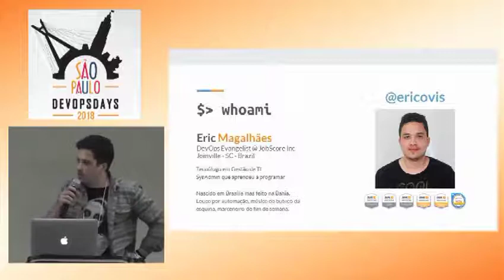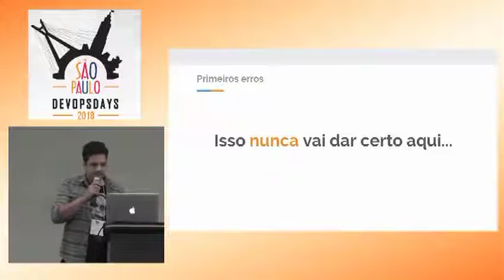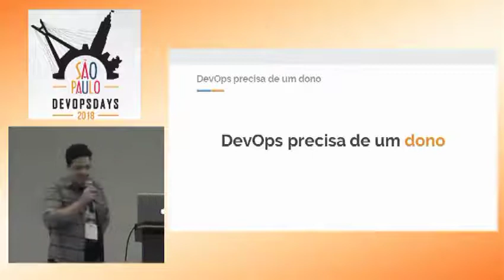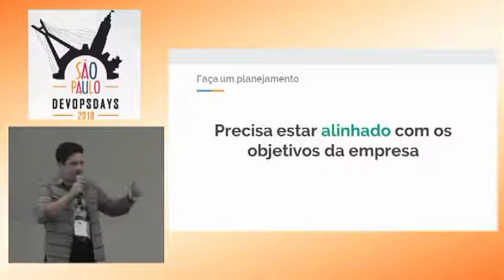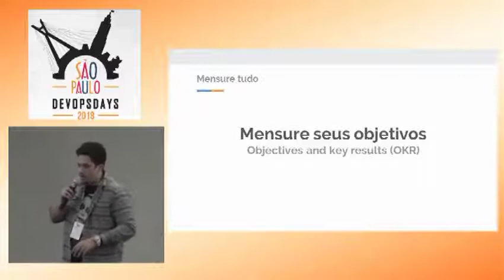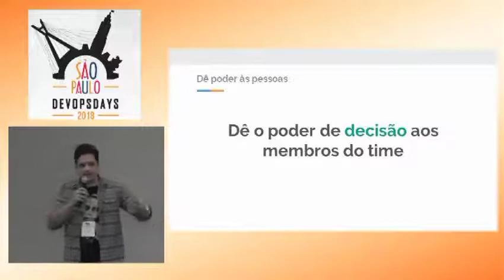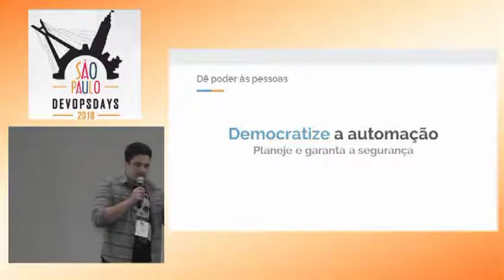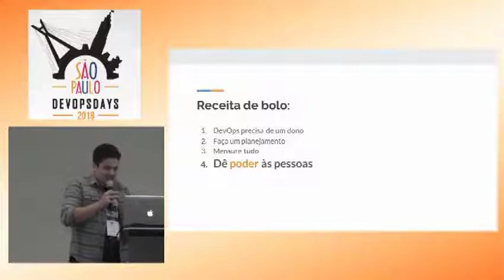DevOpsDays São Paulo 2018 - Eric Magalhães - Implementando Uma Cultura DevOps Efetiva